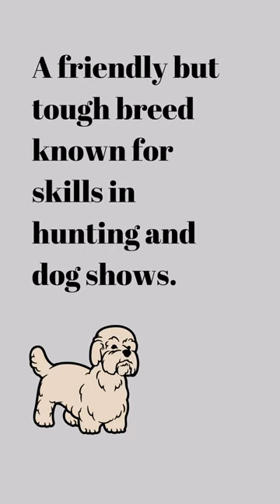Dandie Dinmont Terrier: The Gentleman of Terriers 🐕🎩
Discover the charm and elegance of the Dandie Dinmont Terrier in our YouTube short video. These unique terriers are like no other, known for their distinctive appearance and dignified personality.

Join us as we explore the history of the Dandie Dinmont Terrier, tracing their origins in the Scottish borderlands and their role as skilled hunters and loyal companions. Learn about the breed's unique name, inspired by a character in Sir Walter Scott's novels.

We'll showcase the Dandie Dinmont Terrier's distinguished appearance, featuring a long body, distinctive topknot, and pendulous ears. Their soft, dense coat adds to their appeal, making them look like little gentlemen in the canine world.

Despite their small size, Dandie Dinmont Terriers are known for their tenacity and intelligence. You'll witness their friendly and amiable nature, which makes them wonderful family pets.

This video is a tribute to the Dandie Dinmont Terrier, the true gentlemen of the terrier world, and the joy they bring to those fortunate enough to have them as companions. Explore their exercise and care needs to ensure their happiness and well-being.